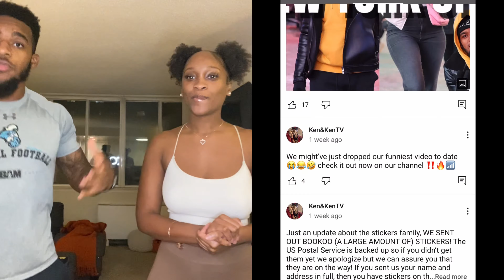WE HAVE BIG NEWS.............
BECOME A MEMBER OF KEN&KENTV! WE’RE SO EXCITED AND WE HOPE YALL ARE TOO! THIS IS ABOUT TO BE SO LIT SO WE HOPE YALL READY! SEE YOU SOON 🤞🏾🔥✈️

KENYA - THEKENYAALYSIA
KENDRICK - LIFE WITH KENDRICK

COLLABORATION & PROMOTION:
KENYA
YOUTUBE; THEKENYAALYSA
KENDRICK
YOUTUBE; LIFE WITH KENDRICK